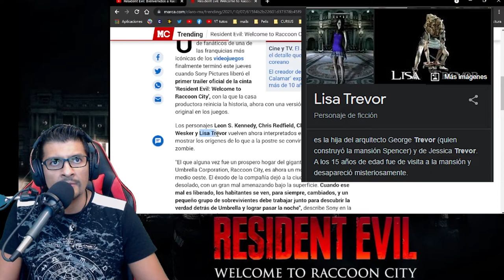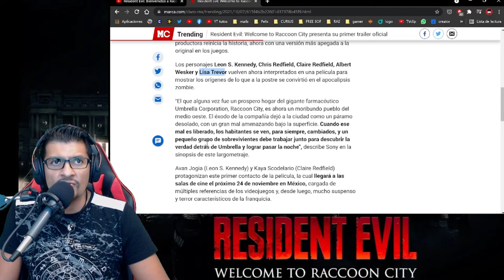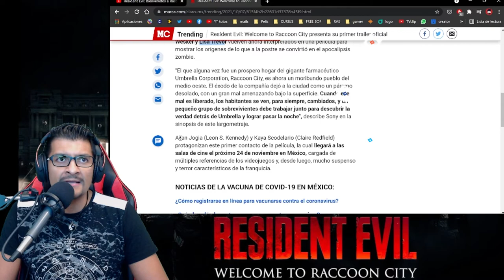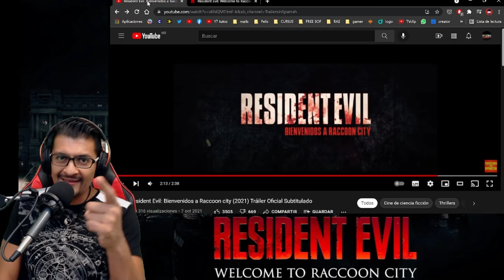Reacción Trailer RESIDENT EVIL: Bienvenidos a Raccon City (2021)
Los supervivientes intentan descubrir la verdad detrás de la malvada Umbrella Corporation. Mientras, luchan contra zombis sedientos de sangre en los páramos de Raccoon City.

3- Únete al Canal como patrocinador por solo $99 pesos mensuales  (arriba hay un boton azul que dice unirte)

7-No olvides que esto lo hago por que lo disfruto en compañia de mis amigos y mi opinion es sincera  sin afan de venderte nada a pesar de que tengamos patrocinadores , al contrario de eso  el objetivo es  ayudarte a tomar una decisión de manera desenfadada y relajada del mundo del cine y de los videojuegos si es que te late mi manera de comentar.